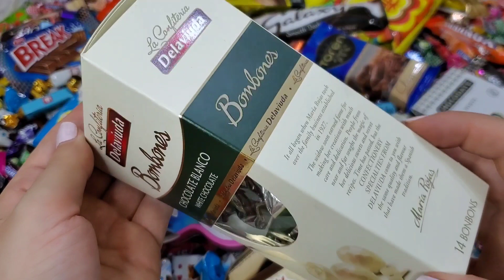Some Lot's of candies Opening ASMR sour millions and chupa chups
Hi, everyone another very satisfying chocolate unboxing and candies opening asmr video is here
as always I brought something new and interesting, yes new lots of candies.
in this video you will see new trolls candies  in a beautiful guitar, the guitar has songs from Trolls movie the candies are small and so sweet. also some very precious white chocolate Delaviuda Bonbones , look so beautiful like diamond and it taste good.
millions is another candy brand, millions has a lots of small chewy sour candies.
in this video millions candy is my favorite ones. I'm not sure why they name it millions but i dont think they have million candies inside. you will also see lots of chupa chups sour candy too
its a package of many yummy chupa chups sour bites
Kola kids with chocolate filling is a chocolate filled snack. so in this video you can enjoy  satisfying unboxing asmr of lots of candies , chocolates and chewy sour candy.

Lot's of new candies m&m's and snickers link here